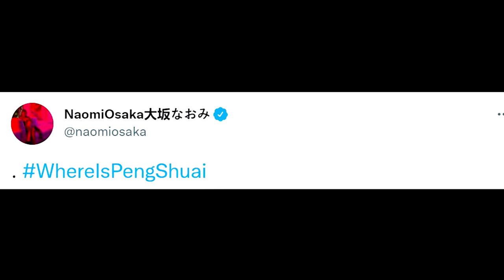Chinese tennis star says she is safe in call with IOC after Chinese state media shows videos, photos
Chinese tennis star Peng Shuai had a video call on Sunday with the president of the International Olympic Committee and told him she was safe and well, the IOC said, after Western governments expressed mounting concern for her well-being.

VIDEO: REUTERS